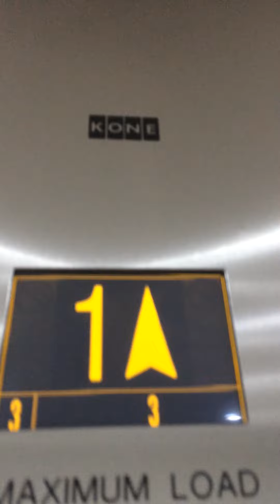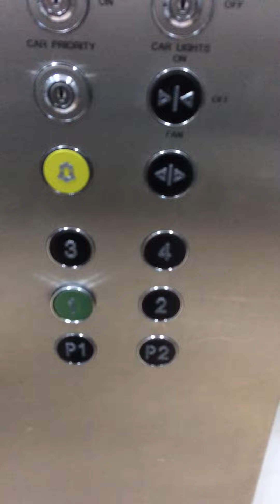(2017) Refurbished "KoneTis" 2000 traction lifts at Birmingham Bullring centre Birmingham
Here is a video I took a few years ago of some Otis 2000 lifts that have been refurbished by Kone, meaning they redid the interior but the equipment is still original. The interior buttons have been replaced but they retrofitted the original indicator into the new panel. The outside buttons are still Otis.

These lifts go to parking floors P1 and P2, shopping floors (1 2 3) and Debenhams (4)

Controller - Otis 2000 microprocessor
Mechanism - standard 2:1 traction w/ motor room mechanism
Motor - Otis 2000 AC gearless motor
Doors - standard center opening doors
Fixtures - Inside buttons are now Dewhurst with original indicators, outside buttons are still original Otis
Voice - generic w/ custom annoucements
Floors - 6(P2, P1, 1, 2, 3, 4)